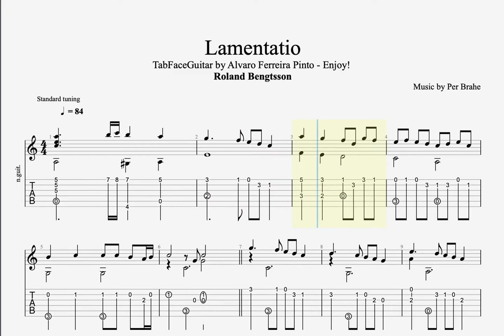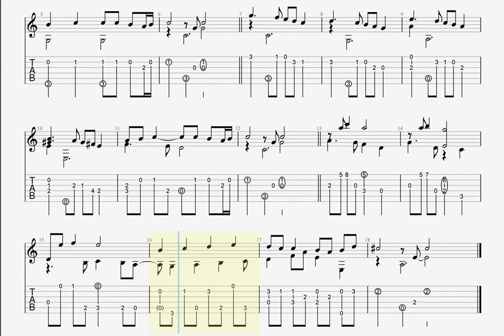Lamentatio - Per Brahe (1602-1680) Roland Bengtsson - Enjoy!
Lamentatio - Per Brahe (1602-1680) Roland Bengtsson - Enjoy! 1-1.